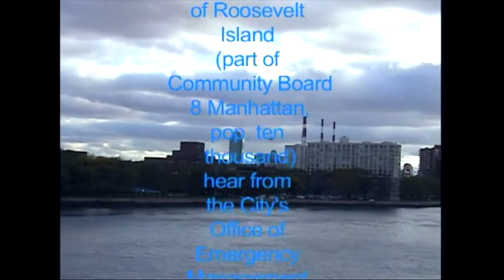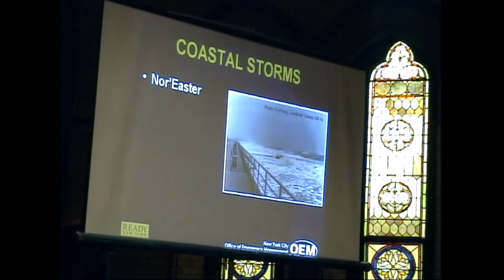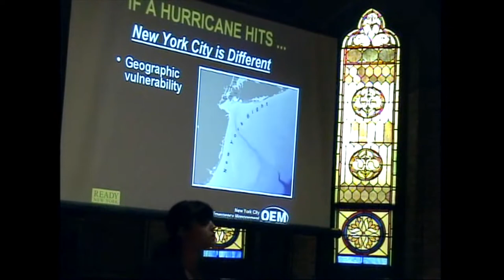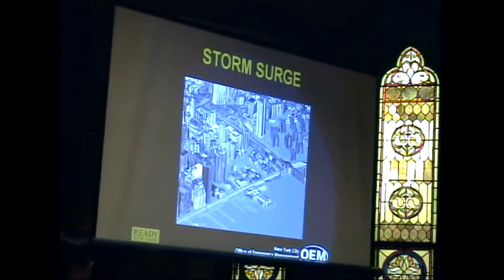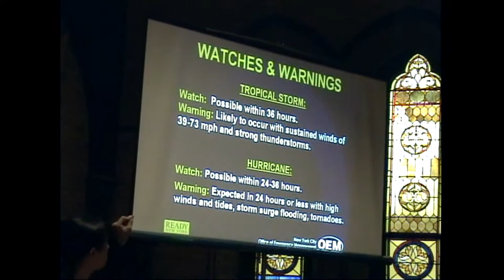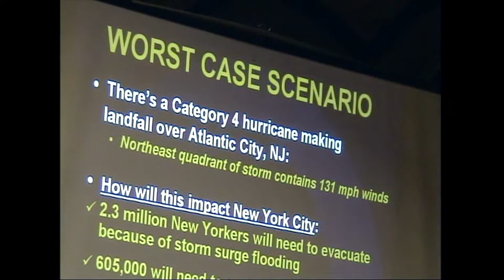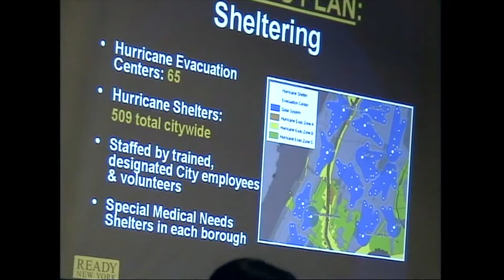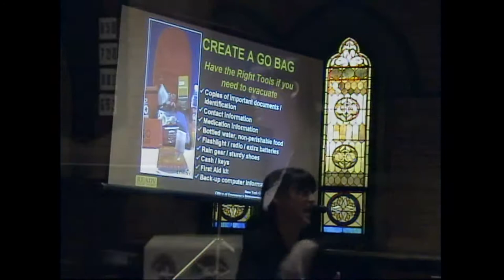Hurricane Preparedness Public Safety Forum at Roosevelt Island [taped 11-28-06]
This event on Roosevelt Island was hosted by CB8's Public Safety Committee chaired by Will Sanchez at that time.

At that time "CB8 Speaks" staff -  Executive Producer: Ken Mills, Moderator: Madelaine Piel, Videographers: Jonathan&Madelaine Piel